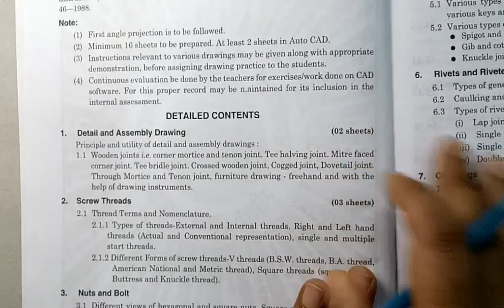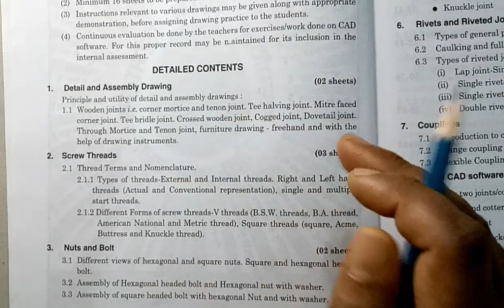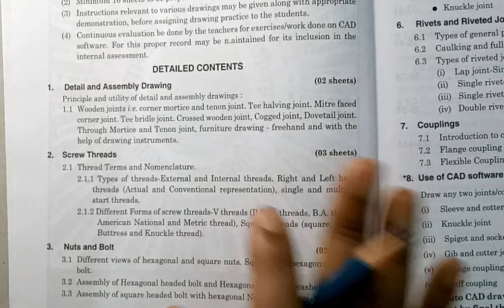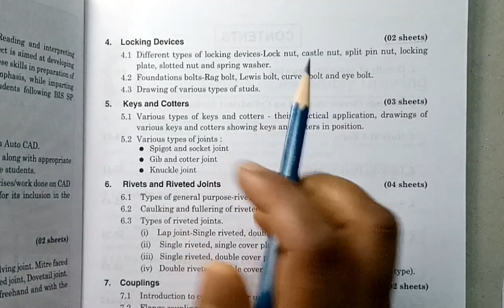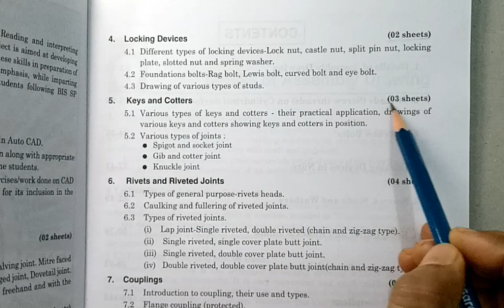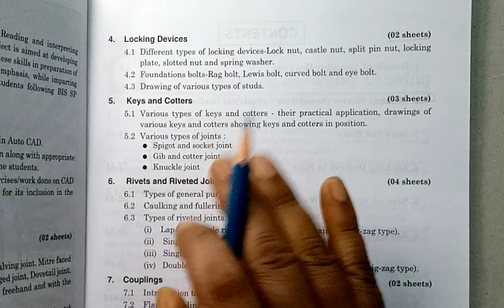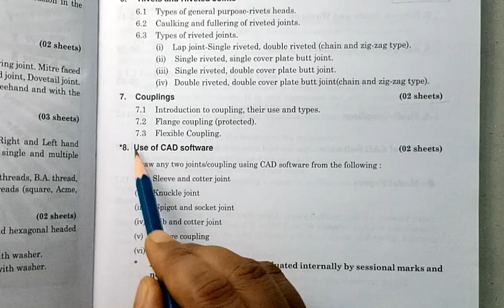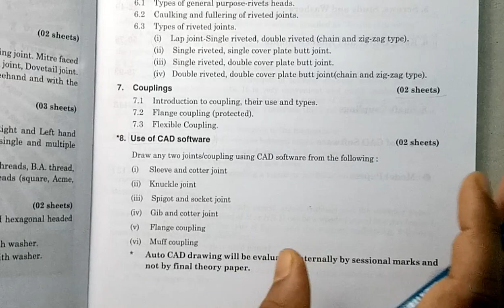Introduction of Syllabus // Detail & Assembly Drawing // Chapter – 01 // ED – II // by Vipin Sir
Dear Students
This video is useful for B. tech, Diploma and ITI student.